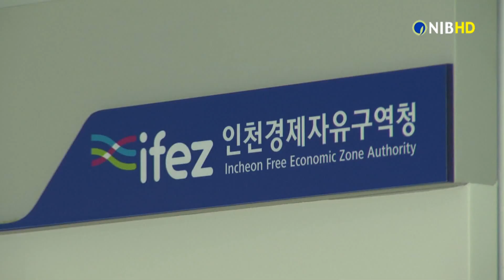[NIB 뉴스] 인천경제청, 인천경제자유구역 외국인 투자기업 지속 증가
2003년 국내 첫 경제자유구역으로 지정된 인천경제자유구역에 외국인 투자기업 입주가 꾸준히 늘어나고 있습니다.

인천경제자유구역청은 지난해 말 기준 송도와 영종, 청라국제도시 입주 외투기업은 156개로, 2018년 146개보다 6.8% 증가했다고 28일 밝혔습니다.

지역별로는 송도가 97개로 가장 많고 영종 55개, 청라가 4개입니다.

이들 외투기업의 2019년 매출액은 모두 22조6천358억 원이고, 종사자 수는 3만296명으로 집계됐다고 인천경제청은 밝혔습니다.